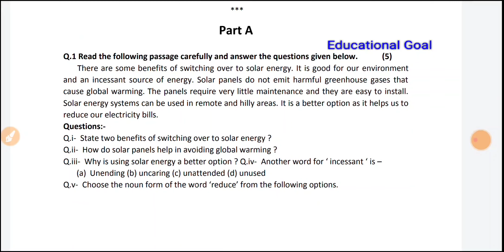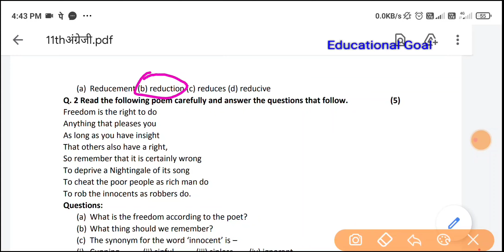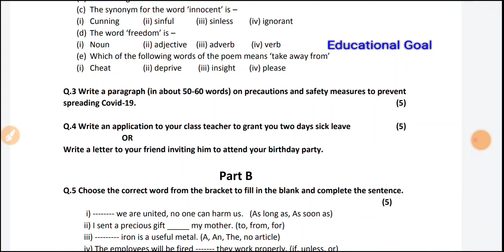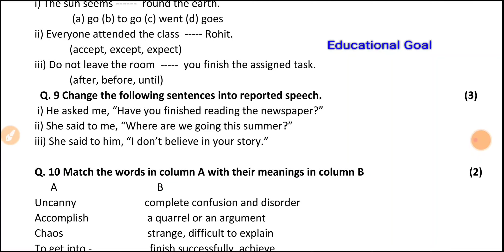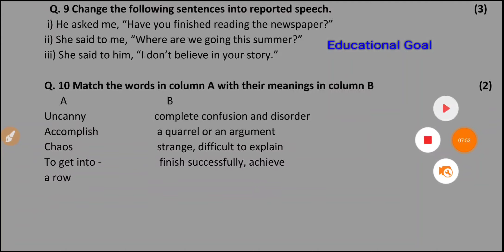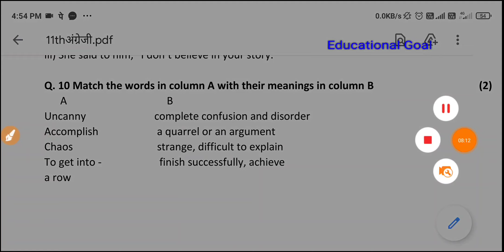Class 11th English Base line test solution | mp board kaksha 11vi English base line test solution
Class 11th English Base line test solution | mp board kaksha 12vi English base line test solution

mp board 11th english base line test solution pdf 2021 , mp board kaksha 11vi math base line test solution , mp board class 11 angreji base line test solution , 11th angreji baseline test ka solution pdf.